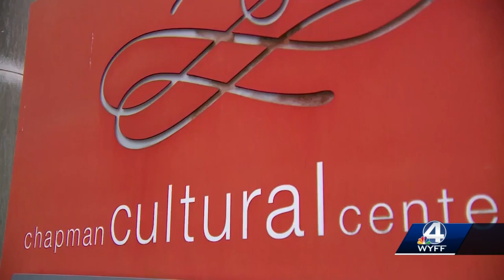3rd annual Brew Good event hopes to spark Spartanburg Co. to give back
3rd annual Brew Good event hopes to spark Spartanburg Co. to give back